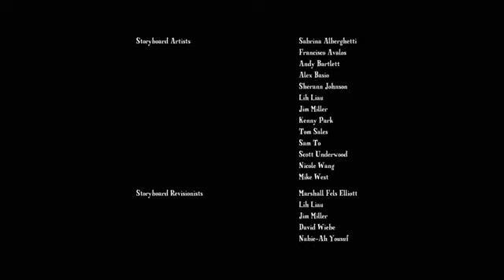My Little Pony - Friendship is Magic Episode 4 - Applebuck Season [Season1]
Here is My Little Pony - Friendship is Magic Episode 4 - Applebuck Season [Season1] - Enjoy :-)